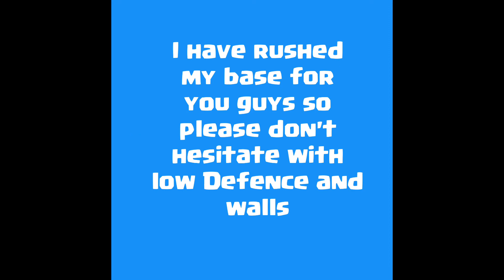AFTER UPDATE !! NEW BEST TH8 WAR BASE + LINK 2022 | TH8 HYBRID/TROPHY BASE - COC